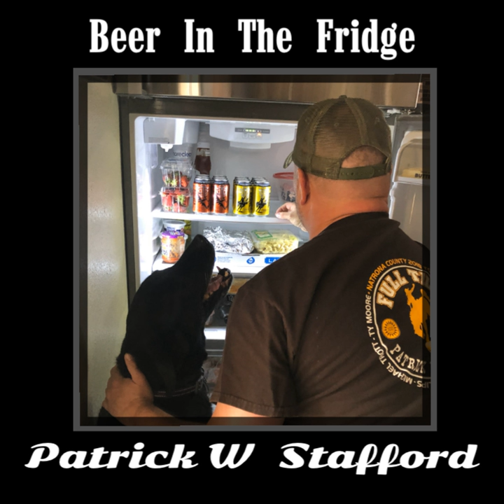Beer in the Fridge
Beer in the Fridge · Patrick W Stafford